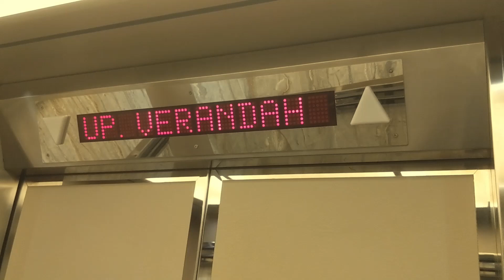WE'RE GOING ON A CRUISE!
This is Day 1 of a 22 day cruise to go through the Panama Canal. We are leaving out of Vancouver, and terminating in Ft.Lauderdale, Florida. This is an adventure in accessibility for us as we try living life on a boat, and visiting foreign countries!